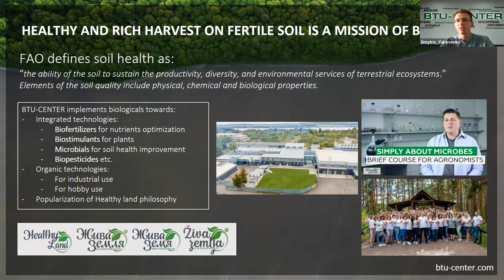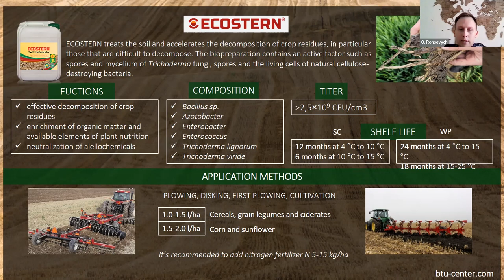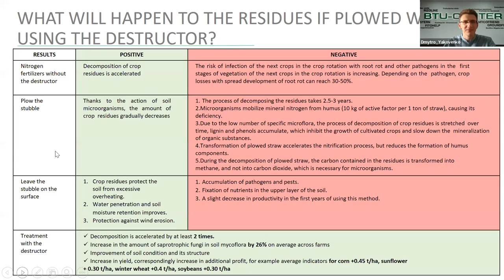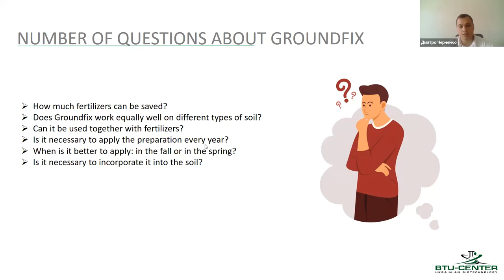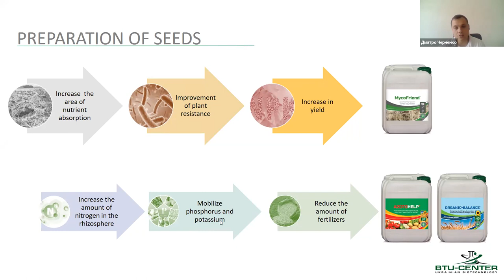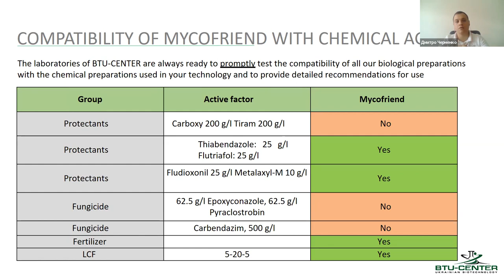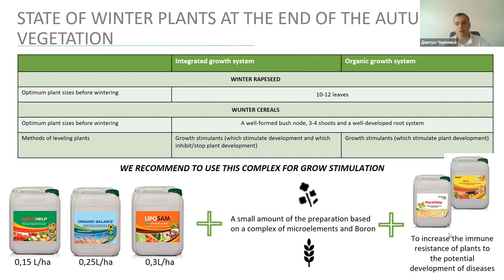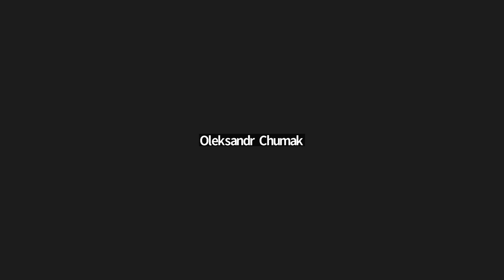Healthy Winter Crops | Webinar BTU-CENTER